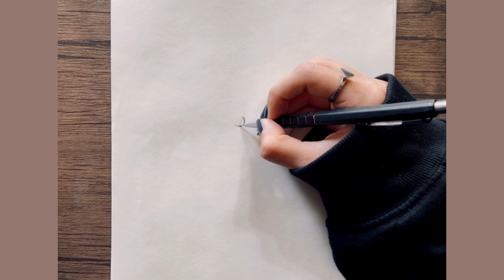How to Draw a cute ghost - Easy Drawing Tutorial